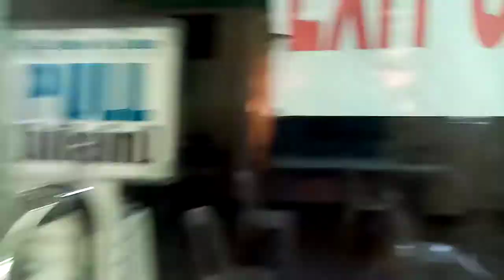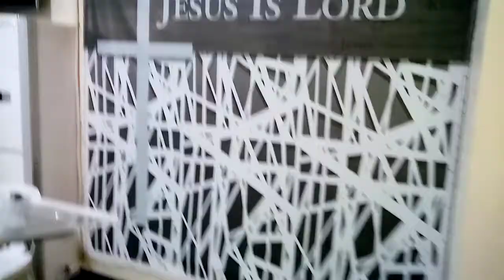JILCW Carmen Rosales 2021